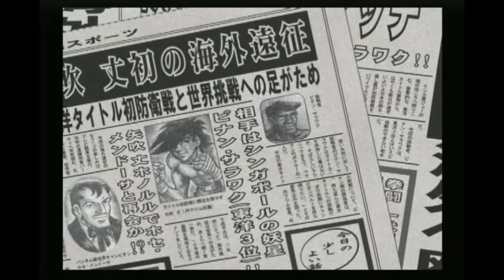PS2 あしたのジョー まっ白に燃え尽きろ！ #11 「戦慄！しのびよる悪夢」